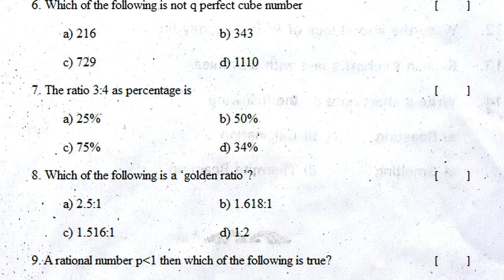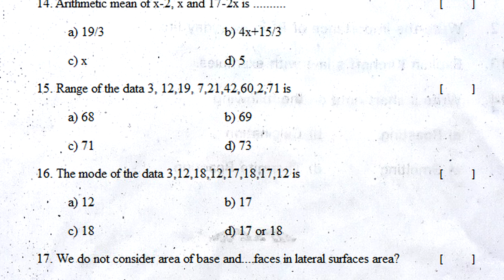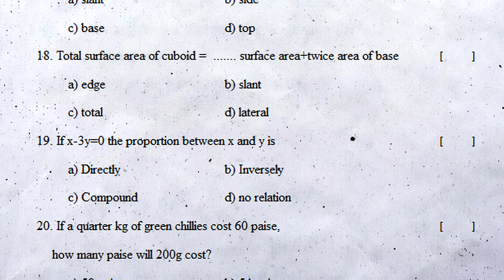8th class sa2 mathematics practice exam paper 2022 | part b questions | maths summative exam class 8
8th class sa chapter wise maths exam paper 2022, 8th class sa1 chapter wise maths exam paper 2022, 8th class sa2 chapter wise math exams paper 2022,

8th class maths fa-1 question paper key sheet 2021 | Class 8th mathematics paper answer sheet 2021

8th class fa1 maths exam question paper answers 2021 | class 8 maths formative answer sheet 2021

8th class fa1 maths model paper 2021 | fa1 class 8 maths paper 2021 | fa model paper 2021

fa1 maths model test paper class viii : mathematics sample question paper 8th class : 8th fa1 maths

maths fa1 model test paper class 8 | fa1 mathematics 8th class exam paper | formative assessment 8th

class 8 mathematics formative | 8th class chapter wise exam | class viii maths fa mini test paper

8th class maths question paper | class 8 math formative 4 exam | fa4 maths paper class 8 | maths fa4

mathematics sa1 sample question paper class viii | 8th class sa1 maths model test paper | sa1 maths

8th class sa2 mathematics practice question paper 2022 | part b | class 8 maths summative exam paper

8th class sa2 mathematics practice exam paper 2022 | part b questions | maths summative exam class 8

ts class 8 text book lessons index

Comparing Quantities using Proportion
Square Roots, Cube Roots
Frequency Distribution Tables and Graphs
Exploring Geometric Figures

Direct & Inverse Proportions
Algebraic Expressions
Factorisation

8th class sa chapter wise maths exam paper 2022,
8th class sa1 chapter wise maths exam paper 2022,
8th class sa2 chapter wise math exams paper 2022,
8th class summative chapter wise maths exam paper 2022,

8th class maths sa chapter wise exam paper 2022,
8th class maths sa1 chapter wise exam paper 2022,
8th class maths sa2 chapter wise exam paper 2022,
8th class maths summative chapter wise exam paper 2022,

8th class sa chapter wise maths question paper 2022,
8th class sa1 chapter wise maths question paper 2022,
8th class sa2 chapter wise math question paper 2022,
8th class summative chapter wise maths question paper 2022,

8th class maths sa chapter wise question paper 2022,
8th class maths sa1 chapter wise question paper 2022,
8th class maths sa2 chapter wise question paper 2022,
8th class maths summative chapter wise question paper 2022,

maths sa question sample paper for class 8,